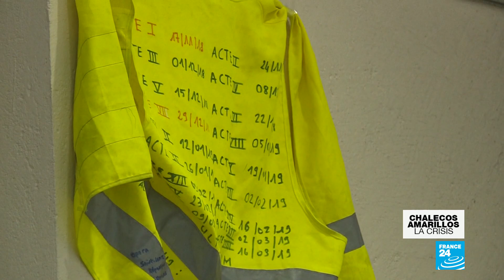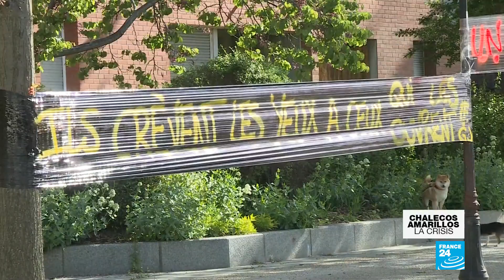'Mutilados para dar ejemplo' un colectivo que nace de los 'chalecos amarillos'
Las personas que han perdido partes de su cuerpo durante las protestas de los fines de semana convocadas por los 'chalecos amarillos' han decidido conformar un nuevo colectivo llamado 'mutilados para dar ejemplo', con el que pretenden llamar la atención sobre el abuso de poder por parte de las fuerzas policiales.